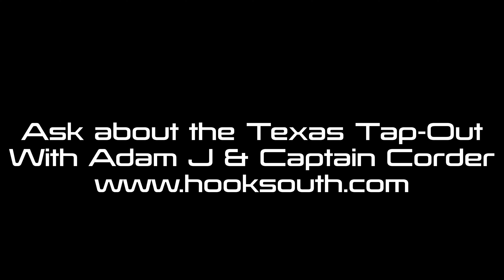👀Big Redfish Galveston Bay👀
Epic Night for Bobby Beck going away trip a night  will never forget
we will miss you Bobby Red Fish Trout Flounder Galveston Bay